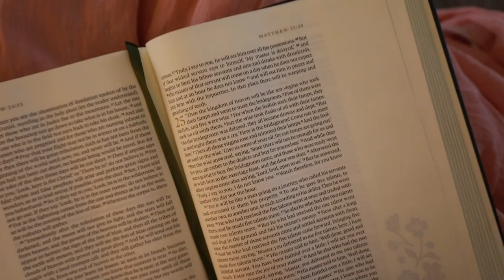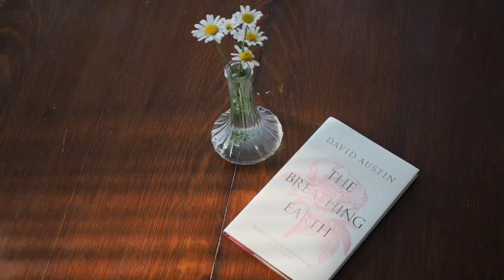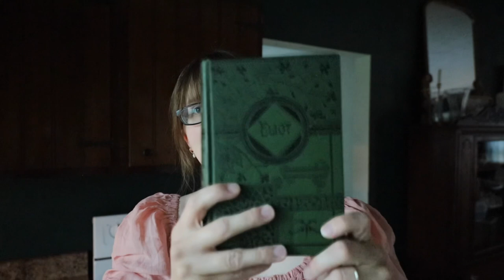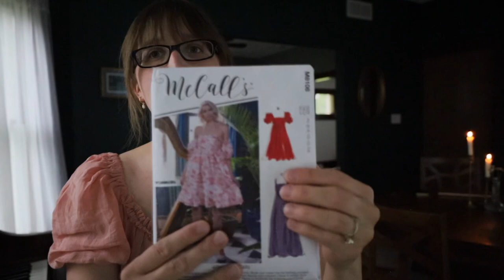The Everyday Moments: Vlog #1 🌸 Fabric, a Vintage Find, & Morning Routines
Hello friends! Starting a new little vlog series I am call the everyday moments! I hope you enjoy this first Vlog, I had the absolute best time filming this and putting it together. ✨